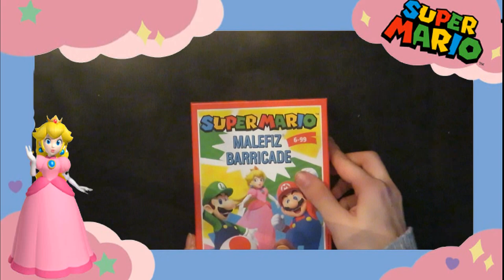SUPER MARIO MALEFIZ BARICADE BOARD GAME// UNBOXING 💕//Powline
Hello💕,
In this video I unpack a super mario board game.

🎈Origin:         Powlinegaming